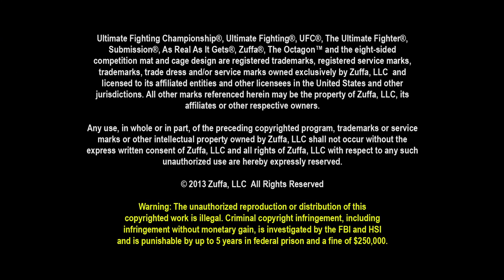Fight Night Belo: Glover Teixeira Octagon Interview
Despite stopping Ryan Bader midway through the first round, Glover Teixeira says he is disappointed in his performance but excited to rededicate his training in hopes of a possible title shot. 'This belt is going to be mine.'